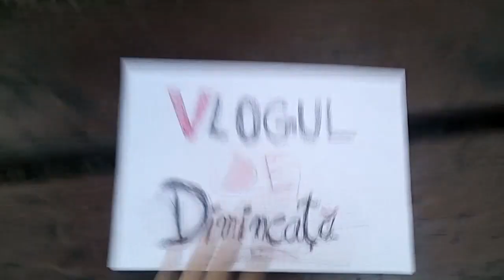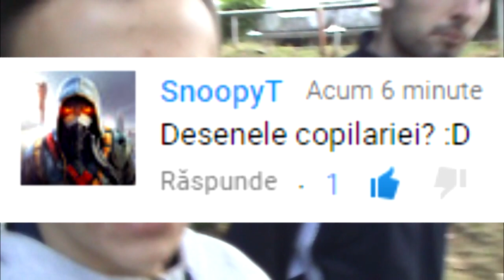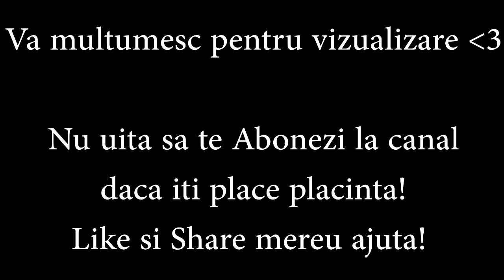DESENELE COPILARIEI | Vlogul de Dimineata | Ep5